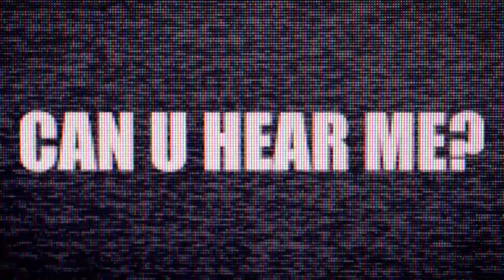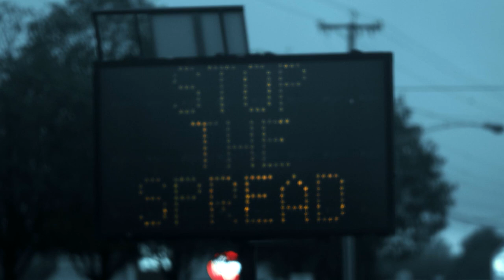Fuentes De Vida - Keeping Distance (Official Version HD)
This song is from the EP 'Six Feet Away'
Music and Lyrics by Kenny Torres, Erik-Peter Mortensen and Steve Orr
Video by TurnKeyMedia9

LYRICS
We weren’t built to be six feet away
Keeping this distance with goodbyes to say
These nurses are strangers they all look like angels
Doing what they can, but I know it’s my time

You’ve got my love it’s always been true
Everywhere you go my heart is with you

Though we couldn’t be close though we couldn’t touch
You know I’d never leave an empty shell for you
I’ll be closer! Just keep believing.
Though I left too soon I’m here for you!

Oh if you can see me now flying high above the skies
All the things we couldn’t say, hear me now: I love you!

Somersaults in the sky, dancing with the stars
Know that I am free from all this pain
I’ve quite the company, here among eternity
Someday we’ll meet again.  SOMEDAY